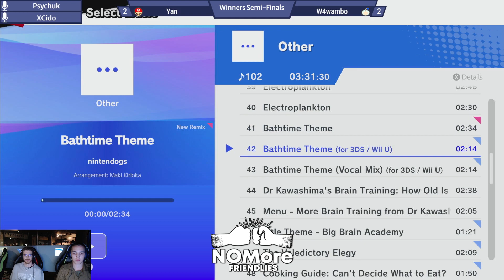NOM38: Yan vs W4wambo (Winners Semi-Finals)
NOMore Friendlies (NOM) is a Monthly Super Smash Bros. Ultimate tournament in Israel.